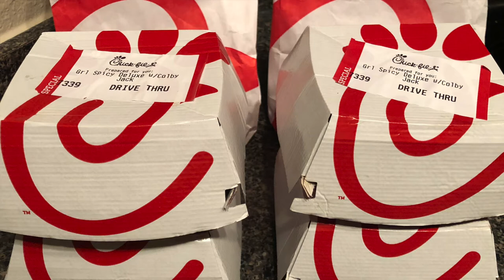Playing Yamaha Flute My Heart Will Go On - by Lorna Maza - Celine Dion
Lorna Maza Arranged the notes In Flute.  And now, Playing Yamaha flute "My Heart Will Go On".